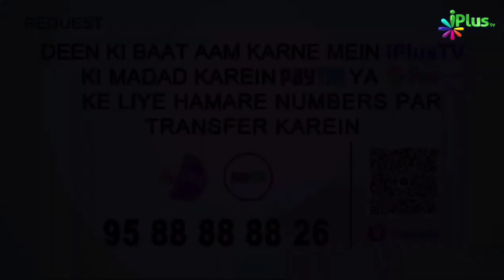Bure Aamaal Akhlaq Khwahishon Aur Bimariyon Se Panah Maange Ki Dua | Shaikh Arshad Hussain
Bure Aamaal Akhlaq  Khwahishon Aur Bimariyon Se Panah Maange Ki Dua | Shaikh Arshad Hussain Mohammadi | iPlus TV